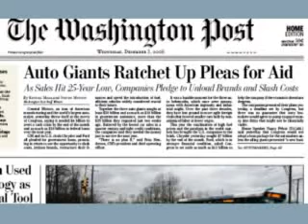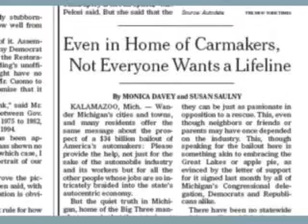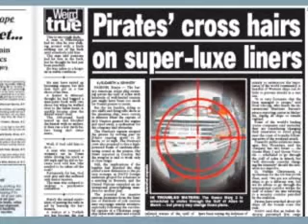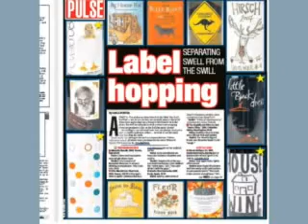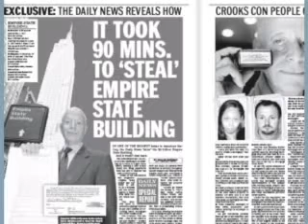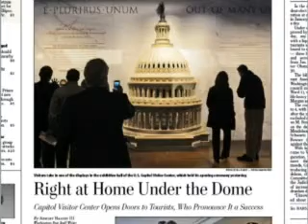Pat's Papers December 3, 2008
News anchor Pat Kiernan summarizes the most interesting stories from US newspapers.  Stories featured today include:
- Republicans win Georgia Senate race
- Choosing a bottle of wine because the label is pretty
- How much is a human life worth?